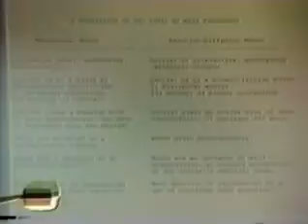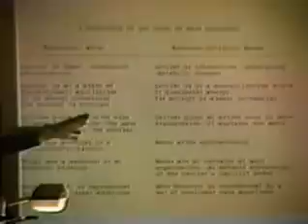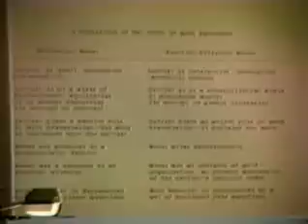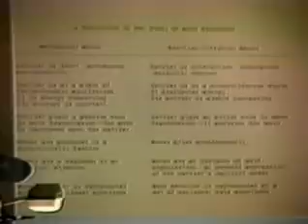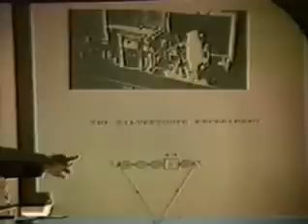LaViolette.1.mp4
Tesla Wave Physics for a Free Energy Universe.  Recorded at the 1990 International Tesla Symposium.

PAUL A. LaVIOLETTE, PH.D, is author of Secrets of Antigravity Propulsion, Subquantum Kinetics, Earth Under Fire, Genesis of the Cosmos, Decoding the Message of the Pulsars, Galactic Superwaves and their Impact on the Earth, and is editor of A Systems View of Man. He has also published many original papers in physics, astronomy, climatology, systems theory, and psychology. He received his BA in physics from Johns Hopkins, his MBA from the University of Chicago, and PhD from Portland State University and is currently president of the Starburst Foundation.